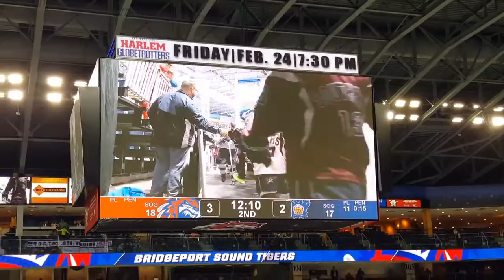SCYH Mite C intermission skate @ the Sound Tigers